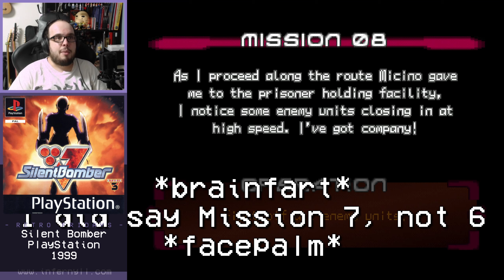RETRO FRIDAYS - Silent Bomber (PSX) [1999]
All your support will go towards all my projects. Thank you!

OBS: I know I say the game came out in 1999 in the video, but it actually came out in PAL and NTSC regions in 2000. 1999 was Japan-only. The date on the video layout and title will always be the earliest release date of the game (the version I am playing, in case there are other versions!), to avoid confusions between region release dates. For other dates, check the information below!

OBS 2: RETRO FRIDAYS new intro and outro will be up from Episode 2 :) had to give up on getting them done for this episode or it would be delayed again and I've had it recorded for a while now, want to start working on more stuff!

Ah, Silent Bomber! I used to be completely addicted to this game's demo on a PlayStation demo disc back in the day. Great choice for the first episode of this new series, if I may say so myself!

Platform: PlayStation
Genre: Action
Developer: CyberConnect
Year: 1999 [JP] / 2000 [EU, USA]

"RETRO FRIDAYS" is a series where I show off a retro game! Not just games I used to play back in the day, but also older games that I am now experiencing for the first time!

Music used at the end of the video:
"Captain Scurvy"